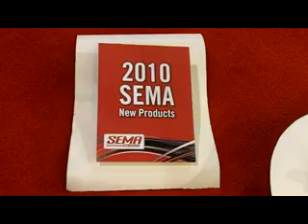TALON WINCH HAND-HELD REMOTE from Superwinch LLC ID10032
The Talon ergonomically shaped hand-held sealed remote with LED light, 15' coiled cord and sealed twist lock plug is the industry's best winch control including a 3-year warranty. for more sema videos.